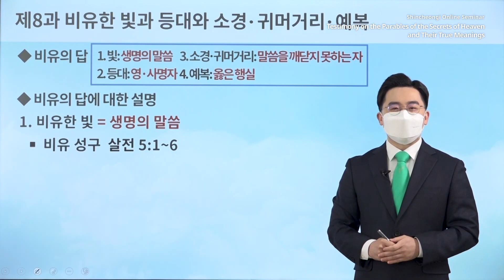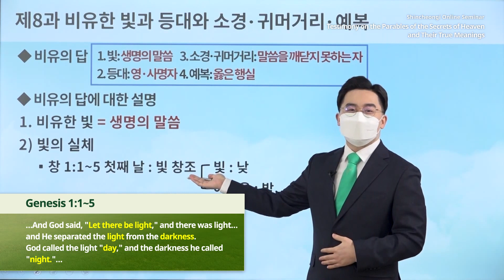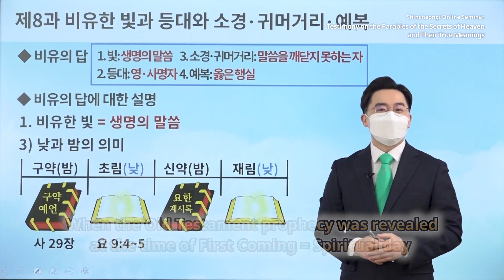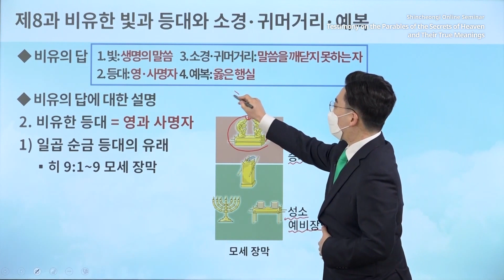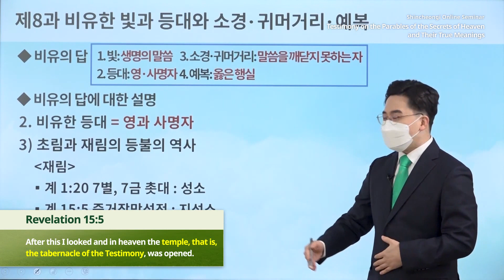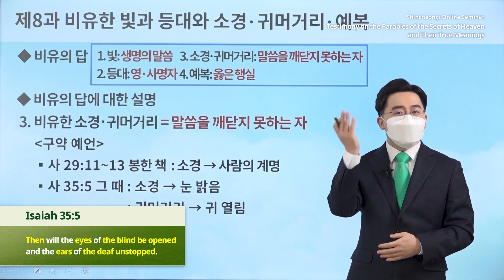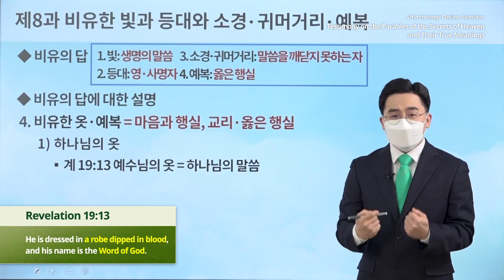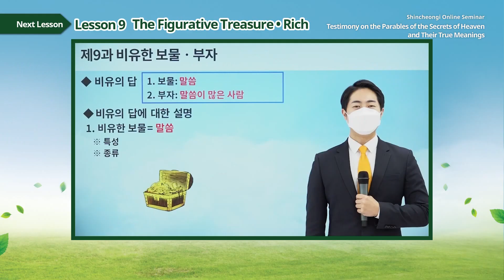[Lesson 8] The Figurative Light and Lampstand, and the Blind, Deaf, and Clothes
[Lesson 8] The Figurative Light and Lampstand, and the Blind, Deaf, and ClothesㅣTestimony on the Parables of the Secrets of Heaven and Their True Meanings